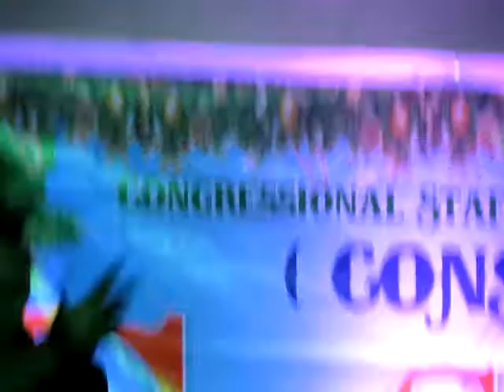Twerk It - Berakah Band Cover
Dec 2015 Christmas Party Event